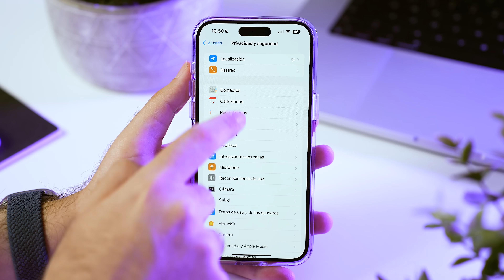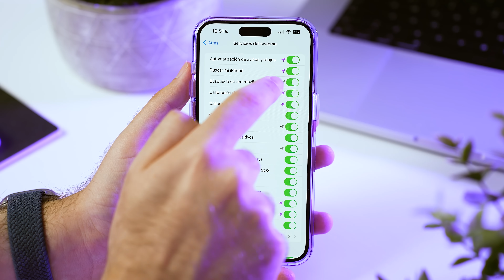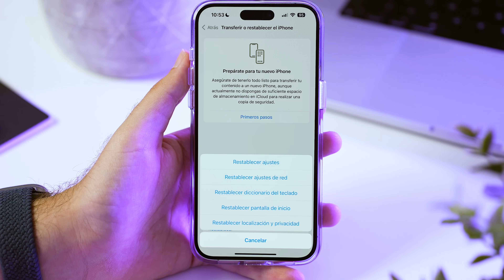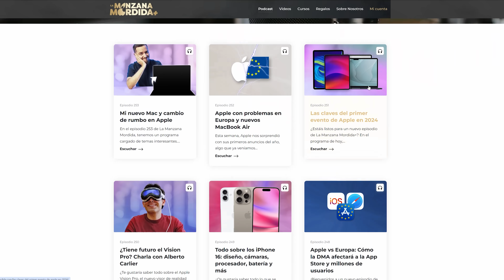¿Problemas de WiFi y datos móviles en iPhone? Prueba estos 4 TRUCOS EFECTIVOS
Si tu iPhone sufre de mala conexión WiFi, cortes aleatorios o lentitud de datos móviles, este video es para ti. Aquí comparto 4 efectivas soluciones, desde cambios en configuración hasta reseteo de red y revisión de SIM, que te ayudarán a decir adiós a esos molestos problemas. Prueba estos sencillos pasos uno a uno y mejora ya el Internet de tu iPhone.

✍🏻 Solución a fallos de cobertura del iPhone para llamadas o internet